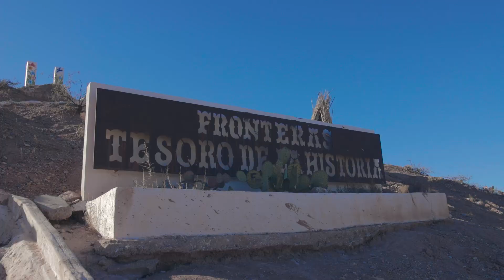Fotos en Otoño - Sesión con la famosa Jennifer Miranda (Canon 90D)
Sesión de fotos con la cámara 90d, en el municipio de Fronteras, Sonora.